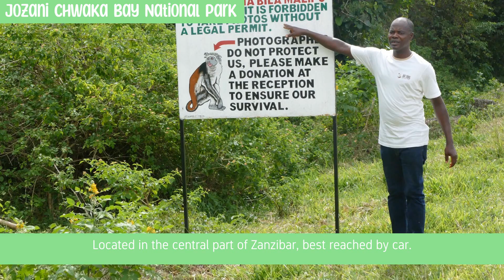Amazing Places, Foods, Hotels and More in Zanzibar, Tanzania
Discover the countless wonders of Zanzibar, Tanzania! We've curated a selection of the finest places to visit, the most delectable foods to savor, practical travel tips for a smoother journey, and the coziest hotels for your stay. This video is your go-to guide for an enriching travel experience in Zanzibar, Tanzania.

Join us in exploring the best travel tips and gaining insights into the vibrant city life. Help us expand our community by sharing this channel with your friends and family. Let's grow together and make WishYouBest a hub for fantastic travel adventures!

            00:00 Introduction
            00:57 Top 10 Places to Visit
            03:39 Most Delicious 5 Foods to Taste
            04:31 Useful 5 Public Transportation Tips
            05:14 Best 5 Hotels to Stay
            06:30 Conclusion